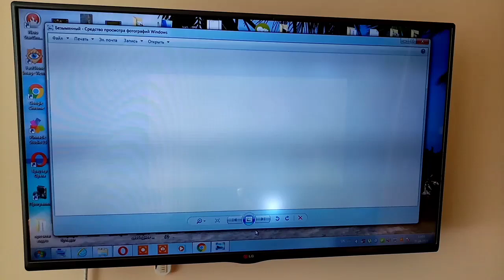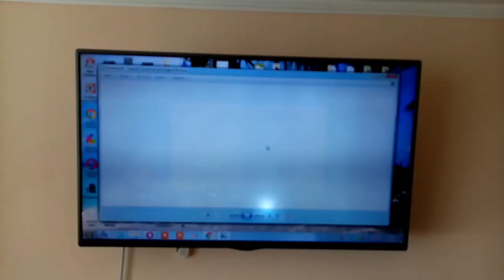Засветы. Телевизор LG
Светлые пятна на экране телека. Что это? Как избежать? Подсветка экрана, цена ремонта